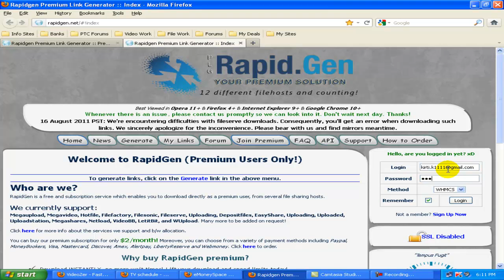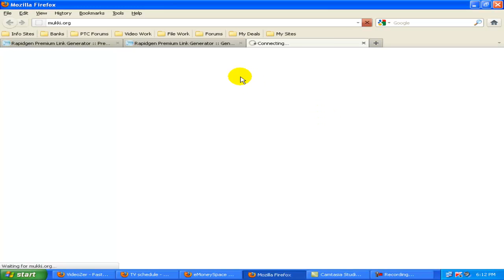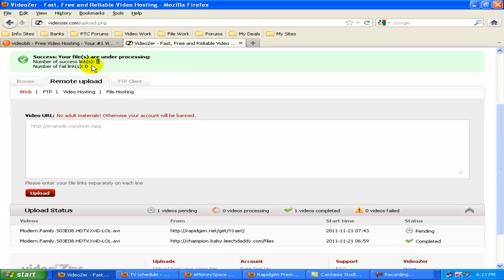How to generate link on Rapidgen & upload on Videobb & Videozer using any file host link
Earn $10+ Every Day Passive Income Without Single Dollar of Investment & Refer Anyone (Guaranteed)-

* First see my all payment proofs from Videobb & Videozer-

* What is Videobb & Videozer?

Both are video hosting sites where you will able to upload videos like TV shows & Movies then you share the links of your videos on streaming sites and get paid for the number of views you generate up to $30 per 10,000 views & 25% referrals earning. If you join under me I will guide you step by step with my special video tutorial for beginners & also give you 10,000+ video files completely free for work. This is very simple work anyone can do it daily or alternately 2-3 hours of work.